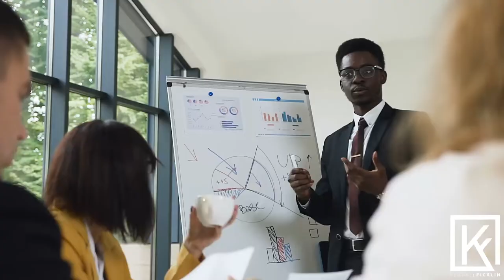YDG™️|#540- DEVELOPMENT. STRATEGY. EXECUTION. - KENDALL FICKLIN